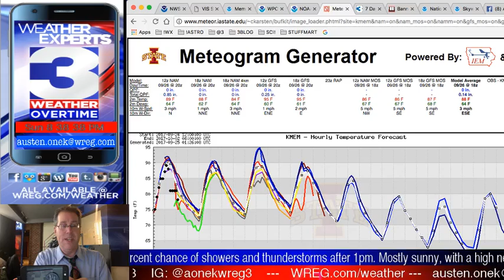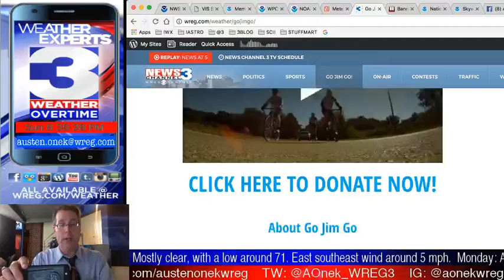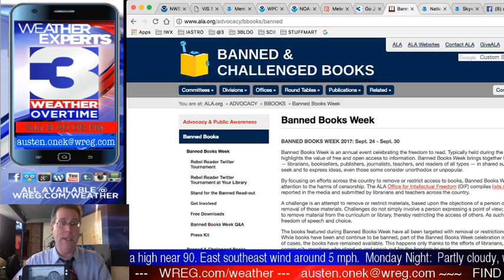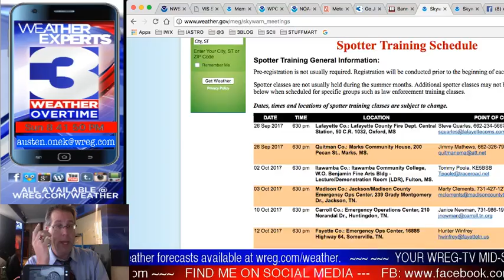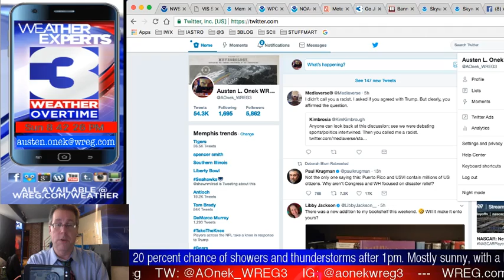WREG-TV Weather Overtime for Sunday evening. 9.24.2017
WREG Meteorologist Austen Onek takes an in-depth look at the forecast for Sunday evening. Tonight: a look into the week ahead with the hope of less-hot/more-pleasant temperatures soon. Also: a look at the most recent Skywarn training sessions taught by NWS-Memphis. All tonight on WREG @3onyourside exclusive video weatherblog WeatherOvertime!